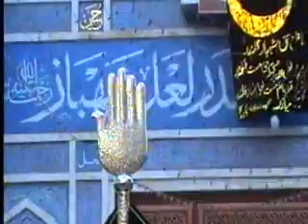MATAMDARI LAL SHABAAZ QLANDAR , MARKAZI MATMI SANGAT GULDASTA E SAJJADIA GUJAR KHAN, RAWALPINDI